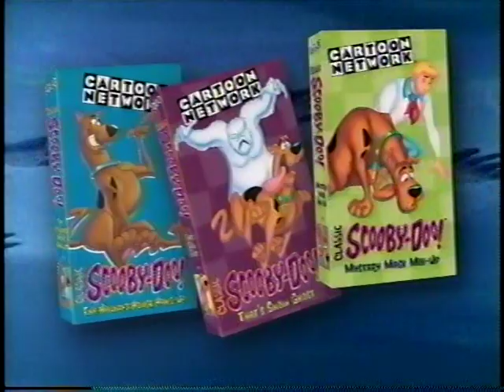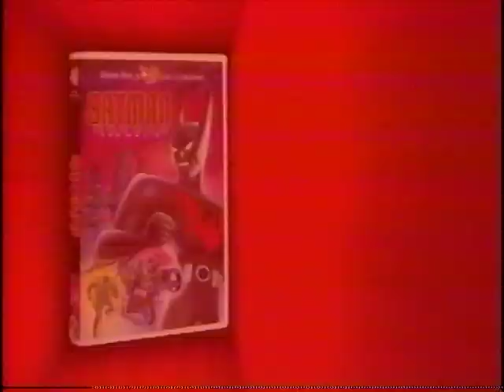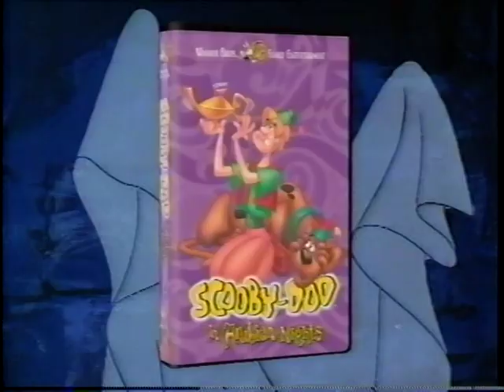Opening to: "Cartoon Network: A Gaggle of Galloping Ghost VHS" | (1999 Reprint)